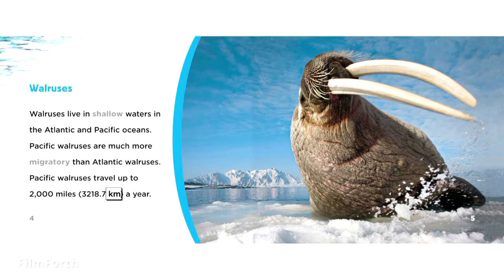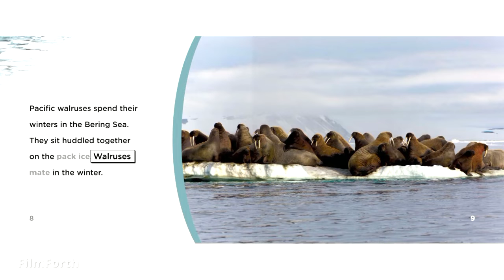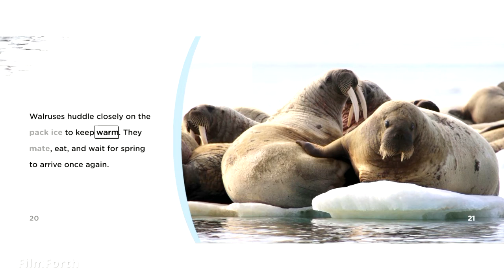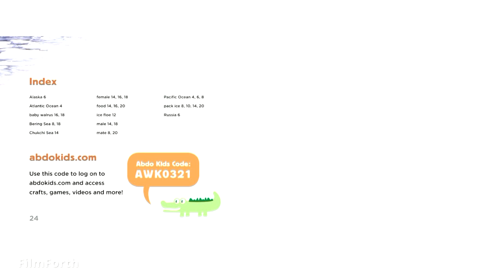SCIENCE || WALRUS MIGRATION || READ ALOUD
WALRUS MIGRATION:
Readers will learn about the impressive migration of Pacific Walruses.